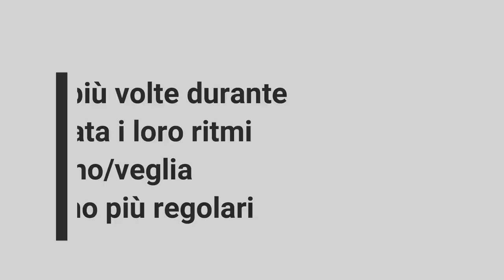PERCHE' GIOCARE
Il video celebra la gioia e l'importanza del gioco con il cane, descrivendo momenti di spensieratezza passati insieme, come correre liberamente nel parco, esplorare nuovi movimenti e rafforzare il legame con il proprio cane. Il gioco diventa un mezzo per scoprire l'armonia quotidiana, imparare nuovi trucchi e creare interazioni positive, anche nei giorni di pioggia. È un'esperienza che non solo stimola la mente e il corpo del cane, ma anche la connessione tra padrone e amico a quattro zampe, rendendo ogni giorno speciale.